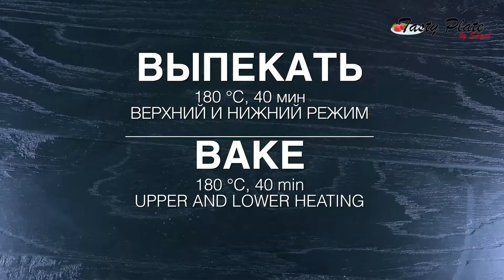УДИВИТЕЛЬНО КРАСИВЫЙ И ВКУСНЫЙ ПИРОГ! Легче легкого, проще простого!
Этот невероятный рецепт всегда выручает, когда нет времени возиться с тестом. Замешивается он ровно 10 минут и отправляем в духовку. Очень просто, но вкусно! Этот пирог получается с шоколадной начинкой. Его обожают и дети и взрослые. Он почти как тортик 😋.

Ингредиенты:
Шоколад темный - 100 г;
Сгущённое молоко - 200 г;

Как приготовить:
 1. Шоколад со сгущенным молоком растопить в микроволновке или на водяной бане.
 2. Яйца комнатной температуры смешать с сахаром и солью.
 3. Взбить 3 минуты.
 4. Добавить сметану, масло и ванилин.
 5. Перемешать 1 минуту.
 6. Просеять муку с разрыхлителем.
 7. Перемешать вручную.
 8. Вылить в форму, сверху выложить шоколад смешанный со сгущенкой. Палочкой сделать узоры.
 9. Выпекать 40 минут при температуре 180 градусов.

Друзья, если вам понравилось видео, вы можете помочь каналу:
👍👎 ОЦЕНИТЕ ВИДЕО. Это важно для меня и приятно!)
НАПИШИТЕ КОММЕНТАРИЙ ИЛИ ХОТЯБЫ ОСТАВЬТЕ ПЛЮСИК + ИЛИ СМАЙЛИК 😊.